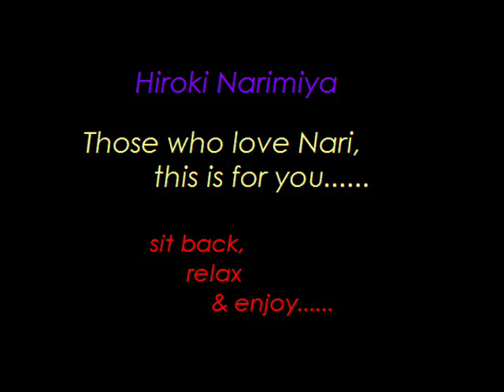Hiroki Narimiya Slideshow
Lots of pics, & the song "Vanilla" from Gackt to go along with it. Enjoy!